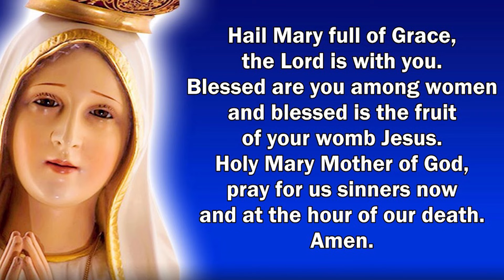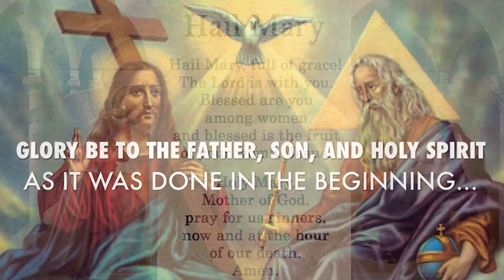CARMEL LIGHT I He spoke of his body I Dedication of the Lateran Basilica I Nov 9 I John 2: 13-22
“He spoke of the temple of his body.”

The Passover of the Jews was at hand, and Jesus went up to Jerusalem. In the temple he found those who were selling oxen and sheep and pigeons, and the money-changers sitting there. And making a whip of cords, he drove them all out of the temple, with the sheep and oxen. And he poured out the coins of the money-changers and overturned their tables. And he told those who sold the pigeons, “Take these things away; do not make my Father’s house a house of trade.” His disciples remembered that it was written, “Zeal for your house will consume me.” So the Jews said to him, “What sign do you show us for doing these things?” Jesus answered them, “Destroy this temple, and in three days I will raise it up.” The Jews then said, “It has taken forty-six years to build this temple, and will you raise it up in three days?” But he was speaking about the temple of his body. When therefore he was raised from the dead, his disciples remembered that he had said this, and they believed the Scripture and the word that Jesus had spoken.